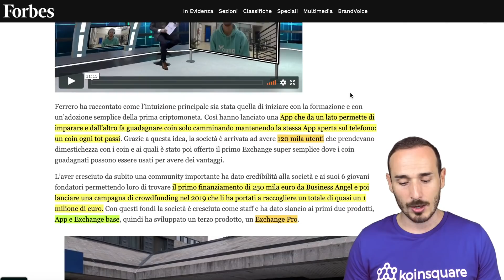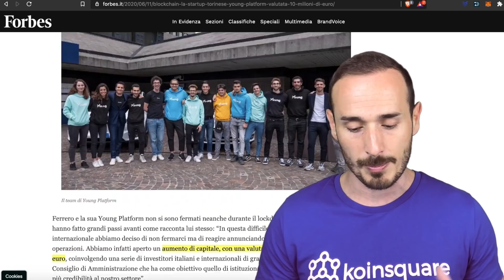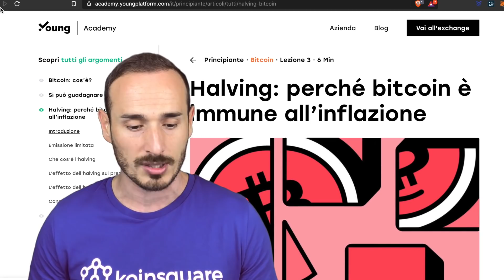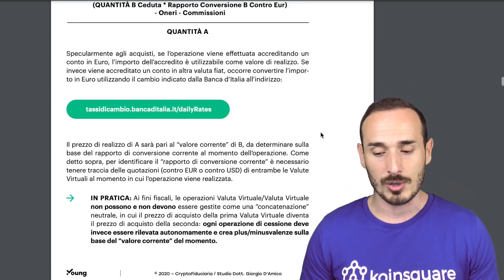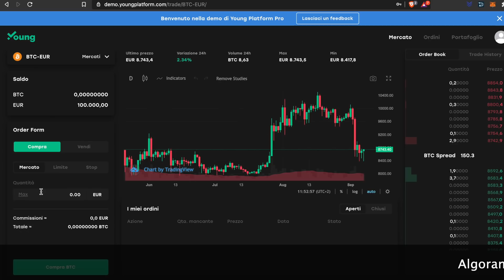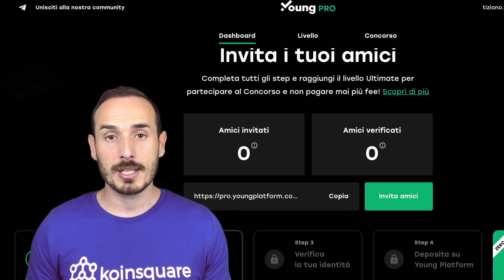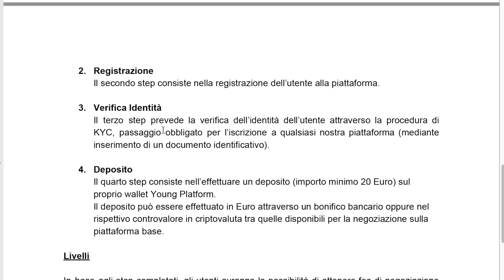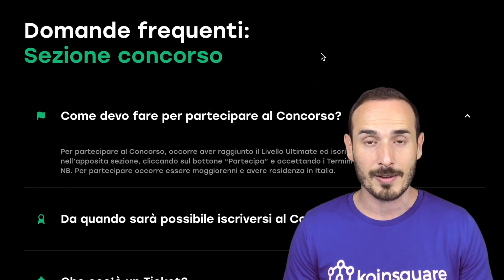Exchange italiano senza Commissioni? YOUNG Platform PRO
Arriva YOUNG PRO. Exchange tutto italiano dagli standard di qualità internazionali. Il contest di lancio permette di avere commissioni azzerate e 20000 Euro in BTC. Link con Welcome Bonus di 10 euro

Qui puoi trovare tutti i nostri Corsi:
- Come leggere il mercato delle Crypto:

•Tutti i miei Link utili:
Dove comprare i primi Bitcoin:

► Installa l'app seguendo questo link e riserva la tua carta ricevendo 25$ di BONUS in CRO: